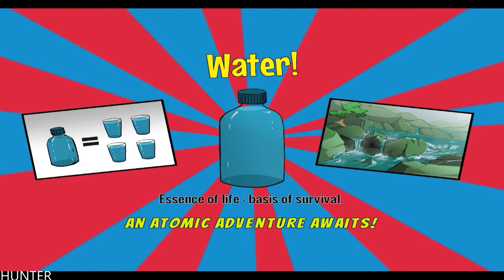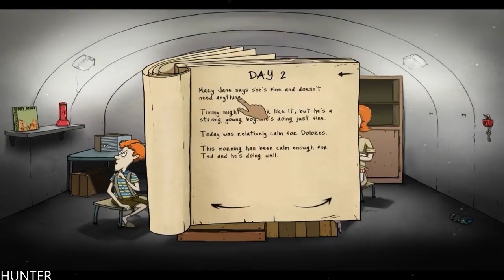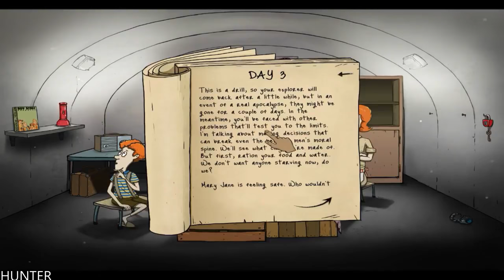60 Seconds Die for Valhalla Gameplay GTX1080TI & INTEL I7 8700K REAL 4k 60FPS